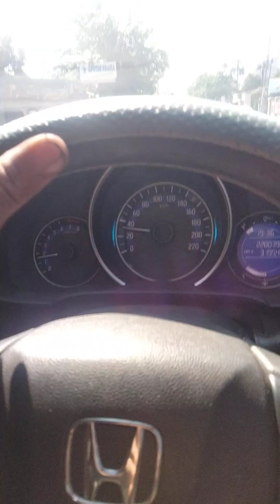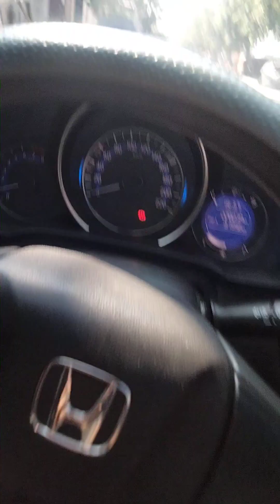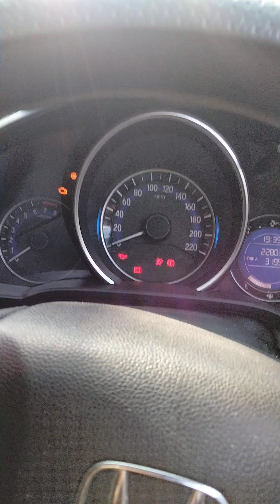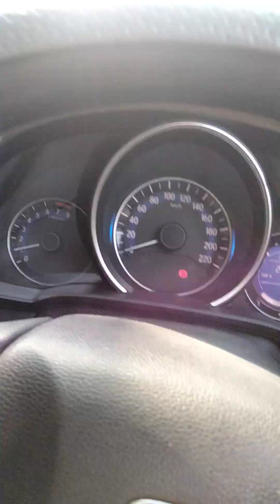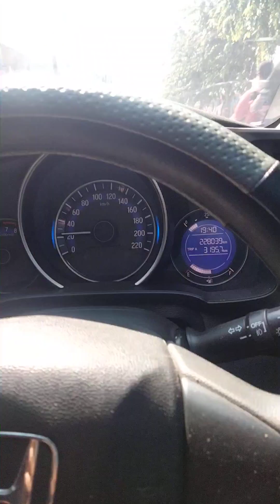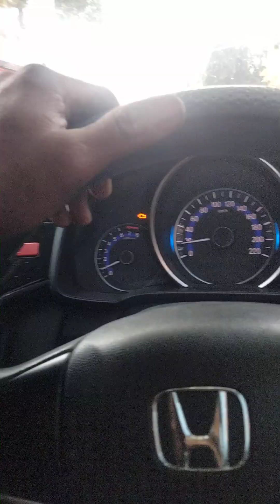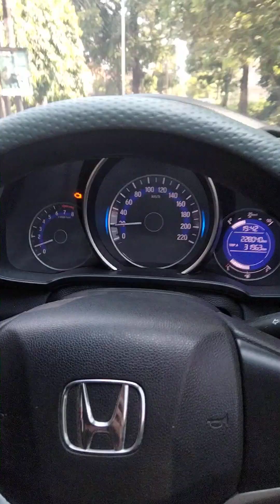Honda jazz nyendat,sudah ganti busi dan pompa bensin dan ganti Pertamax juga nyendat,ini penyebab